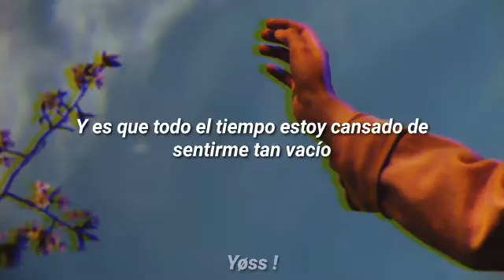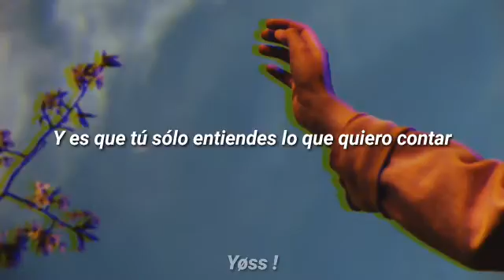Terrible Vlad - IMAGINARTE // Letra